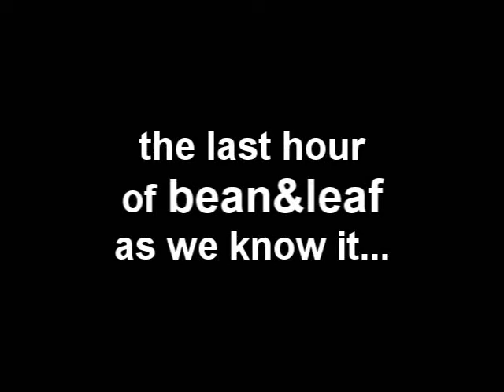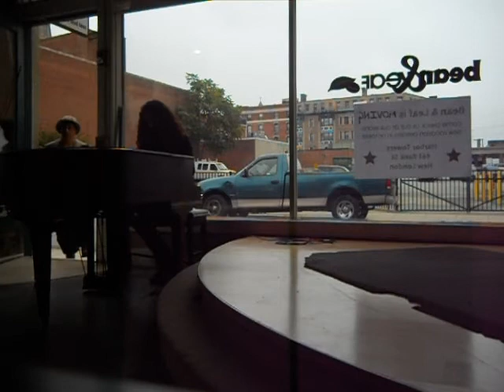POEM WITH PIANO ACCOMPANIMENT: The Last Hour of Bean and Leaf as We Know It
Jason Simpson on Piano, Marco Frucht on SpokenWord. This happening happened to happen during the very last hour that Bean & Leaf Restaurant was open at its current location. It's moving this week to 461 Bank Street.

Cast:
Jason Simpson
Nick Checker
Richard Zack
Marco Frucht

Cameos:

Will Mickle at 1:27 and 3:13

Tim Sparen at 2:03